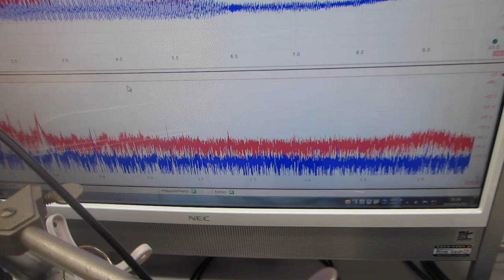超音波の音圧測定・解析システムと発振制御システム（超音波システム研究所）